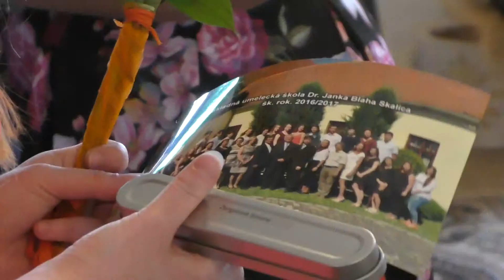Absolventské podujatia ZUŠ